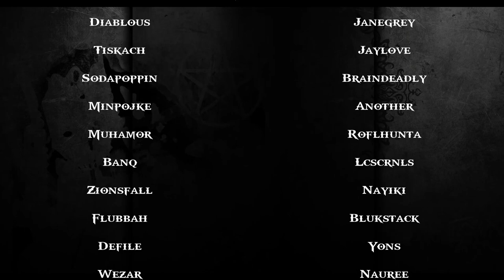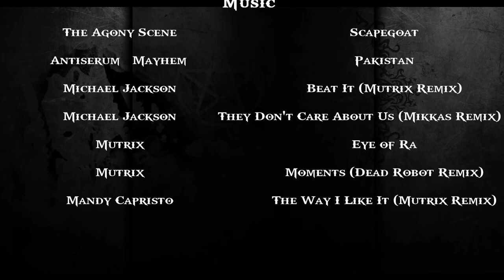Diablous - Burn Me Alive